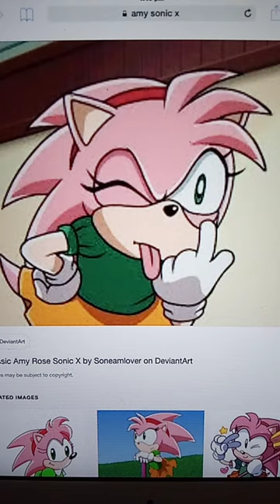Amy Rose as kid 2💗💗💗💗💗💗💗